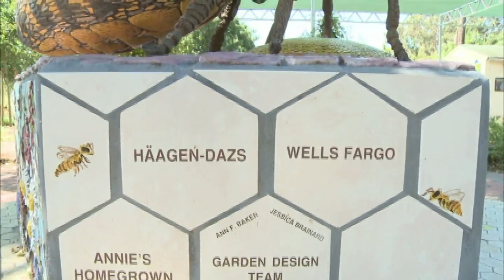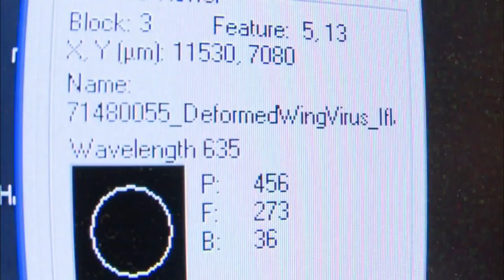5 Years Later, Scientists Still Puzzled by Honeybee Decline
Five years ago, honeybees began dying in large numbers and hives were becoming defunct. Spencer Michels reports on the scientists who are still trying to figure out why this is happening and what can be done to help the problem.